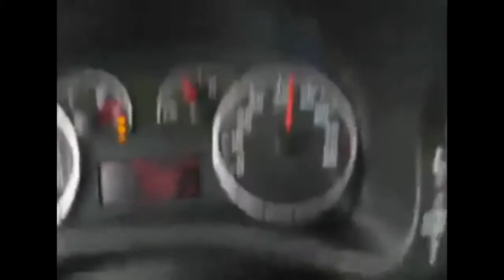Авто приколы! подборка 2014!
подборка 2014